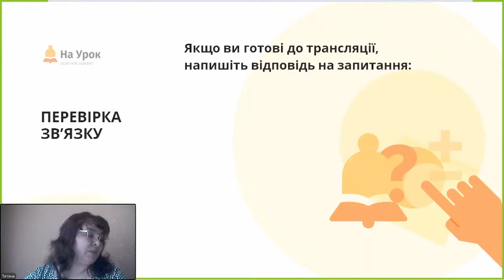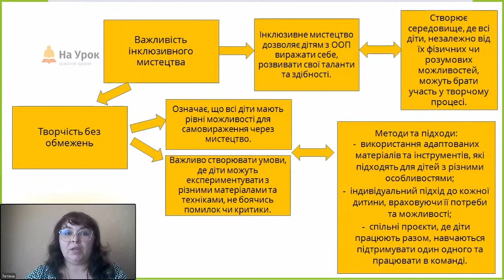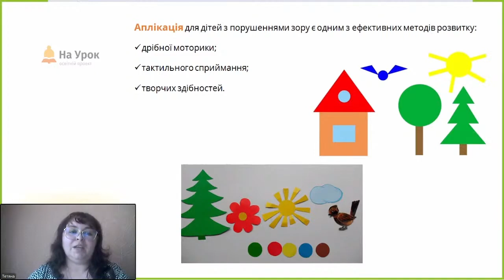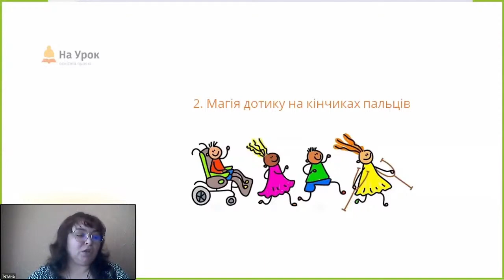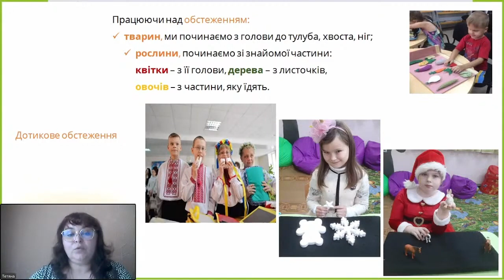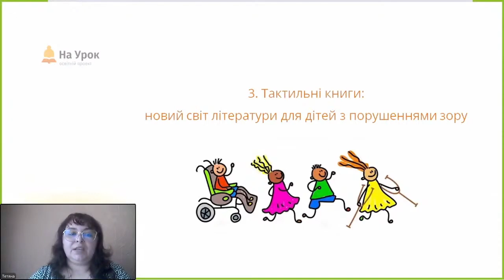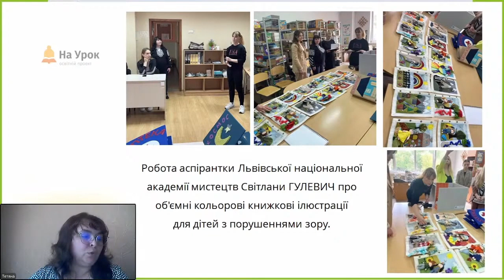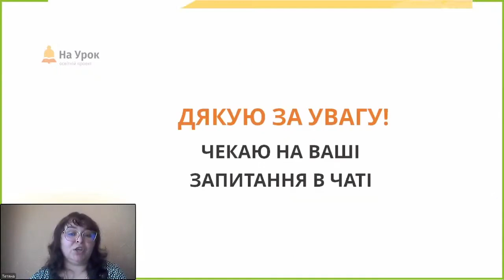Тетяна Цюрмаста. Діти з особливими освітніми потребами: методи навчання та підтримки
Мета цієї інтернет-конференції «На Урок» – розглянути та проаналізувати особливості роботи з дітьми з особливими освітніми потребами в умовах воєнного часу, акцентуючи на практичній складовій, актуальній для всіх педагогів. Обговорити підходи педагогів-практиків, рекомендації експертів, які навчають працювати з дітьми з ООП, а також розглянути перспективи розвитку інклюзії в сучасній системі освіти.